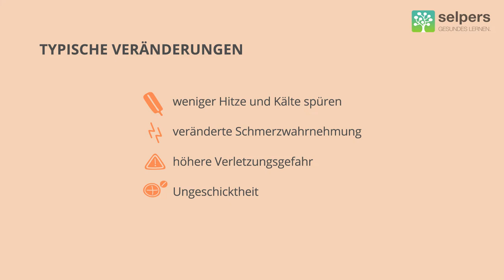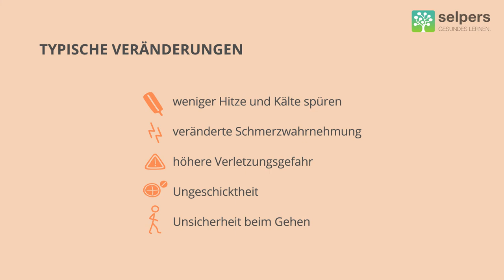Polyneuropathie - Symptome im Alltag (Experte erklärt)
Die Symptome einer Polyneuropathie (Chemotherapie-induzierte Polyneuropathie) früh zu erkennen ist wichtig für die weitere Behandlung der Erkrankung. Polyneuropathie bei Krebs macht sich oft zunächst mit Anzeichen an den Händen und Füßen bemerkbar. Anfangs fallen die Veränderungen oft nur den Betroffenen selbst auf.

Univ.-Prof. Dr. Richard Crevenna, Facharzt für physikalische Medizin und Rehabilitation, beantwortet im Video "Polyneuropathie bei Krebs früh erkennen" folgende Fragen:

00:00 ► Wie beschreiben Betroffene Polyneuropathie?
00:55 ► Wie kann sich Polyneuropathie im Alltag bemerkbar machen?
02:43 ► Sollte ich meine Ärztin/meinen Arzt auch dann auf Symptome ansprechen, wenn sie mich nicht wirklich belasten?

» KOSTENLOSE DOWNLOADS ZU POLYNEUROPATHIE
✅ Welche Fragen könnten mir ÄrztInnen bei Verdacht auf Polyneuropathie stellen?
✅ Wie du dich am besten auf das Arztgespräch vorbereiten kannst!

» WEITERE (kostenlose) EXPERTEN-VIDEOS ZU POLYNEUROPATHIE und zum Thema Krebs & Lebensqualität findest du